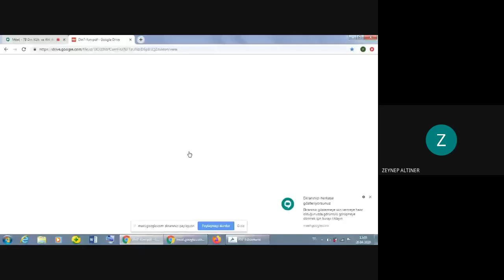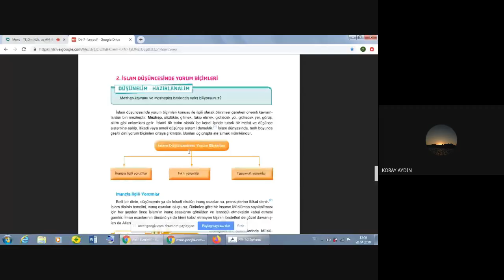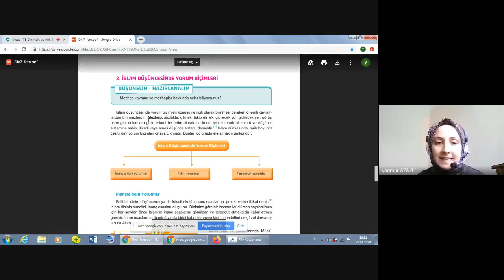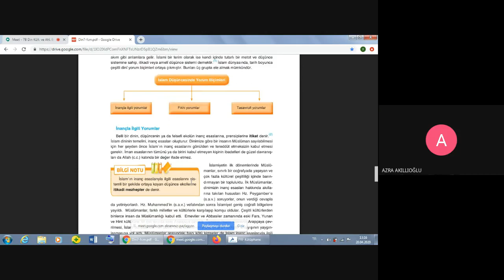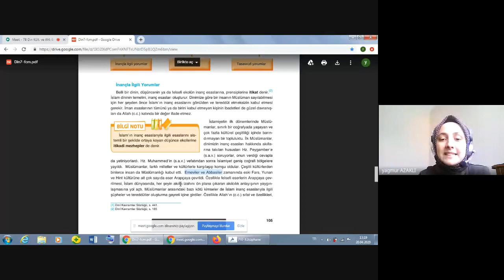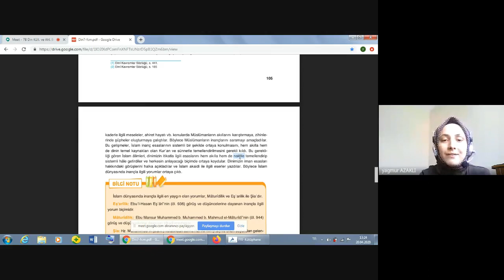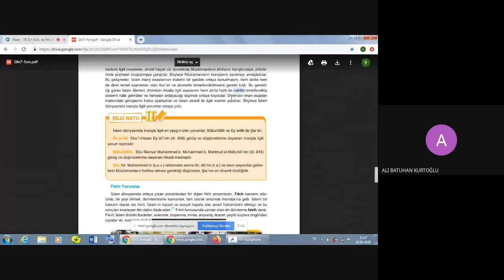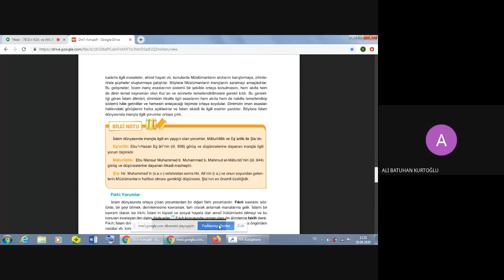İtikadi Mezhepler - Din Kültürü ve Ahlak Bilgisi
7. sınıf konu anlatımı